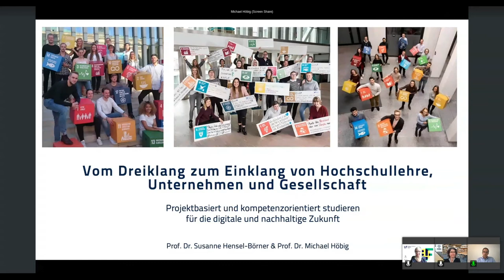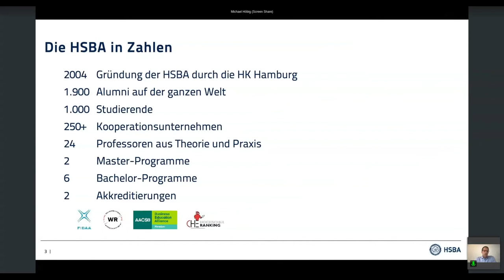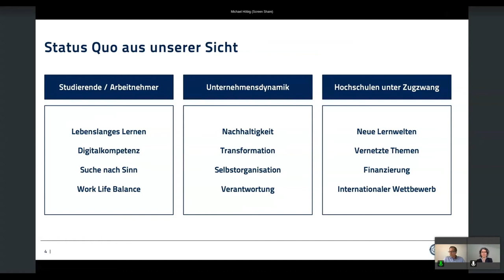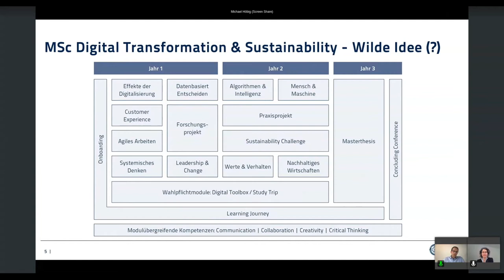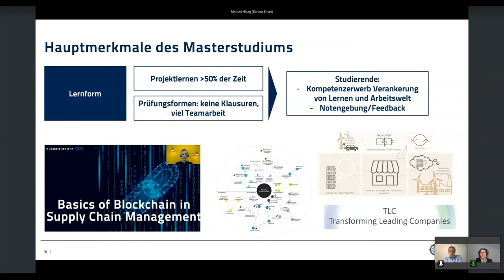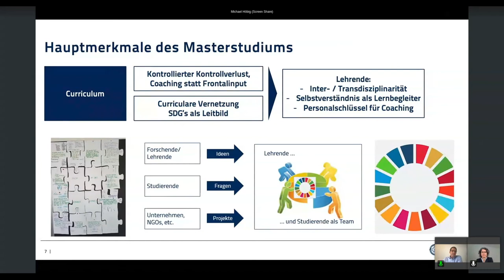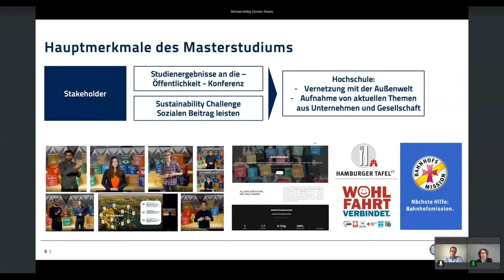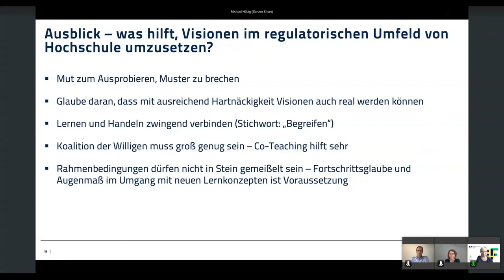Vom Dreiklang zum Einklang von Hochschullehre, Unternehmen und Gesellschaft - U:FF 2021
Wenn Hochschulabsolvent:innen Vorreiter der nachhaltigen Transformation sein sollen, brauchen wir Mut zum Musterbruch! Es reicht nicht, nur die Lehre zu digitalisieren. Bildung für eine digitale Welt ist mehr. Wie moderne Hochschullehre aussehen kann, zeigen wir mit einem innovativen Masterprogramm, das Unternehmensfragen und gesellschaftliche Verantwortung direkt ins Curriculum integriert. Einfach ist das nicht, denn wir brauchen dringend eine Währungsreform in der Hochschullehre.

Susanne Hensel-Börner ist seit Professorin für Betriebswirtschaftslehre an der HSBA Hamburg School of Business Administration. Sie ist Initiatorin und Studiengangsleiterin des innovativen Masterprogramms MSc Digital Transformation & Sustainability.
Zu ihren aktuellen Forschungsschwerpunkten zählt die digitale Transformation und die daraus resultierenden Veränderungen in Hochschullehre und Forschung. Sie forscht und veröffentlicht zur Themenverknüpfung von Digitalisierung & Nachhaltigkeit, zur interdisziplinären Zusammenarbeit von Fachdisziplinen und der IT sowie zu Bildungsfragen für eine digitalisierte Welt.
After a PhD in Mechanical Engineering founded a consultancy for Supply Chain Management and Procurement. Worked for Siemens Wind Power in Denmark to reorganize the global supply chain. Worked as a manager in Danish Engineering Consultancy Ramboll. Working as a professor for Supply Chain Management since 2011, co-founded a consultancy for digital transformation in 2019. Actually Co-Heading the Master Program Digital Transformation & Sustainability at HSBA.